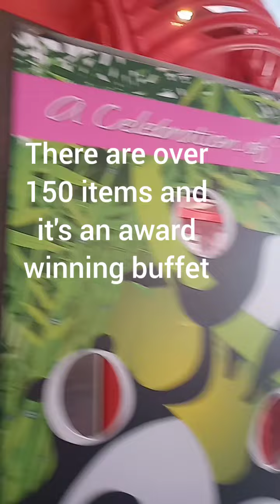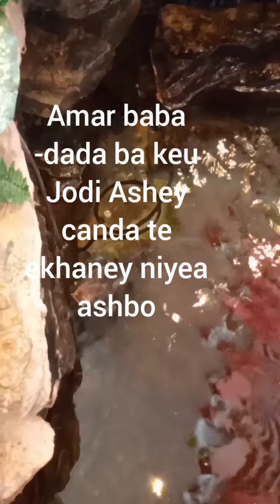Mandarin buffet after 2 years finally restaurants and buffet has opened